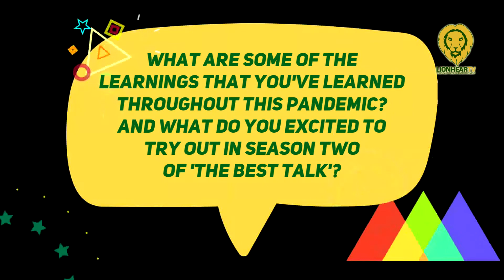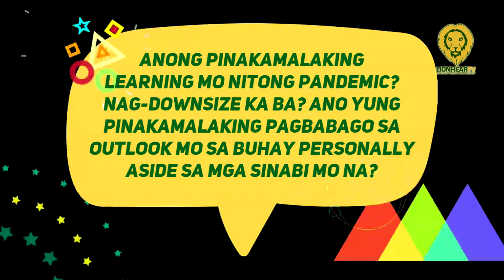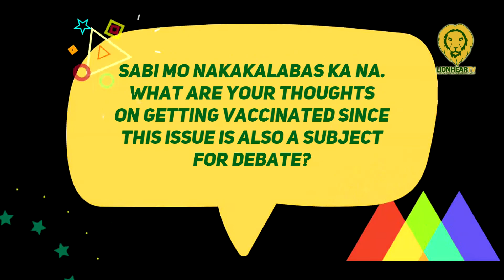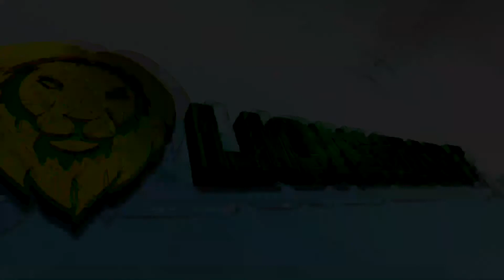Boy Abunda natutunan muli ang basics this pandemic; cautious about vaccinations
The King of Talk Boy Abunda is poised to take conversations to the next level as his showbiz-oriented online show, FYE Channel’s “The Best Talk,” is back on Pinoy livestreaming app kumu for its second season, streaming every Saturday starting March 20 at 9 pm.